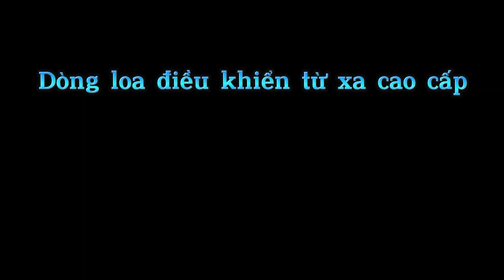báo giá dòng loa cao cấp nhất thị trường với nhiều ưu điểm vượt trội _loa at100 bẫy tất cả các loại🐦